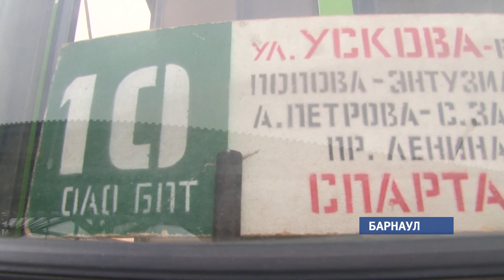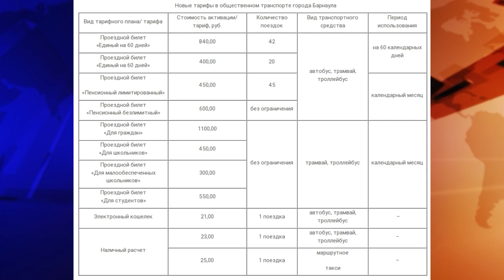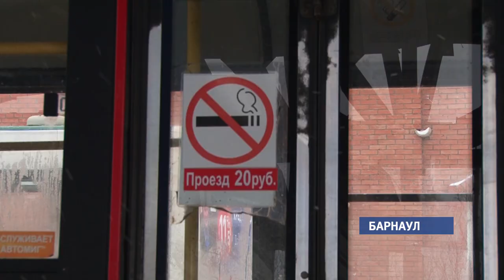Автоперевозчики Барнаула добились повышения оплаты за проезд в общественном транспорте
Власти города  на координационном совете по ценообразованию  большинством голосом поддержали повышение стоимости проезда. Причем,  некоторые категории граждан, обещают  в администрации города, разницу в цене не ощутят.